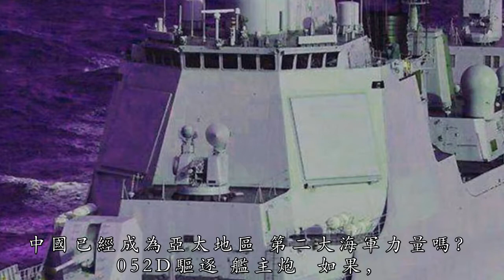此前美媒稱：若中國服役10艘052D將成為亞太第二，如今已服役11艘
唯一設

052D飛彈驅逐艦

在052D驅逐艦還沒有的服役之前，就有美國媒體報道稱，若中國服役十艘052D飛彈驅逐艦，中國海軍將成為亞太地區第二海上強國。而如今，以三個月服役四艘的驚人速度列裝實屬罕見，伴隨著6月30日161艦烏魯木齊號入列南海艦隊，中國已經累計服役了11艘052D飛彈驅逐艦，另外還有多艘處于海試和建造的不同階段。那事實真的如美媒所說，中國已經成為亞太地區第二大海軍力量嗎？

052D驅逐艦主炮

如果，我們與周邊國家單一的對比驅逐艦數量和質量，我們似乎真的如美媒所說成為亞太地區第二大海上力量了。放眼周邊，我國憑藉6艘052C和11艘052D等17中華神盾艦已經遙遙領先於俄、日、韓、印、澳等國。按照日本6艘，韓國3艘，印度3艘來算，中國的宙斯盾驅逐艦不僅瑤瑤領先於亞太各國，甚至遠超周邊國家盾艦總和。這個第二似乎當之無愧。

052D近防飛彈

但是值得注意的是美媒此舉大有捧殺之意，雖然我們真的成為了亞太地區第二大海軍，但是與美國相比還差之甚遠。不講美國的全球戰略，就但看美國在亞太地區的太平洋艦隊，憑藉尼米茲號、卡爾·文森號、林肯號、喬治·華盛頓號、斯坦尼斯號、隆納·雷根號6艘航空母艦就讓其可以穩坐第一，再加上包括提康德羅加級巡洋艦、阿里伯克級驅逐艦在內的45艘作戰艦艇，讓其他國家望塵莫及。可以說美太平洋艦隊的規模是亞太地區除美國外其他國家的總和的兩到三倍，這個第二的排名並沒有太大的意義，我們期待更多的國產航母、055、052D不斷入役，成為可以與美國相抗衡的真正世界級艦隊。

霸氣的052D